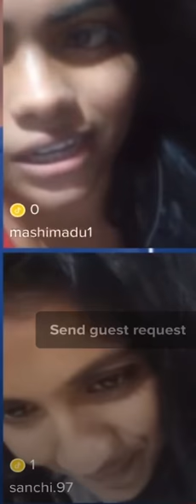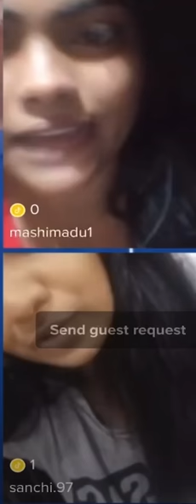අඟල් 6 වත් ඕනි new leek 2021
katha,sinhala wal katha,sinhala wal katha,sinhala wal katha,sinhala wal katha,